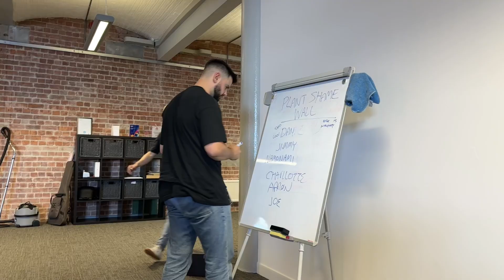The Road to Rebellion | Friday 16th August | Rebel Lion Advertising